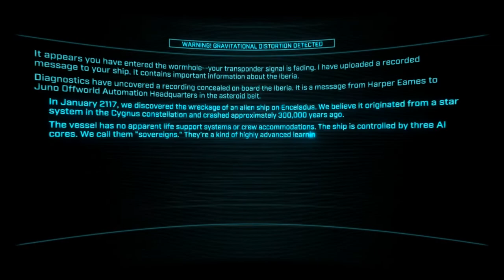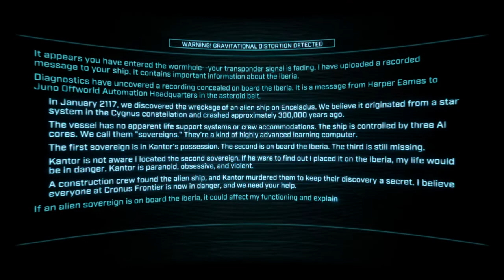Let's Play Overload - Level 13 - Cygnusoria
Well, this is new. And definitely no Kansas.

Also, I apologize for my voice, I was medicated for allergies when this was recorded.